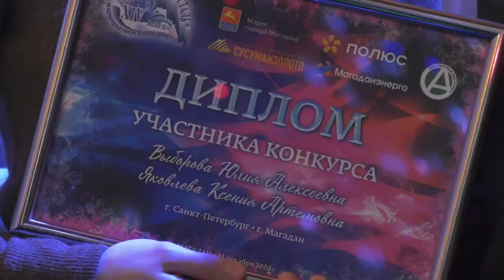Наградили скульпторов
Магадан 2020